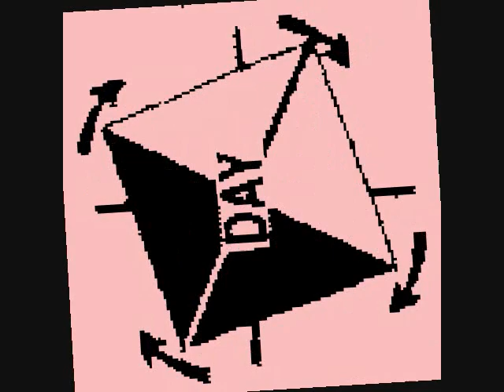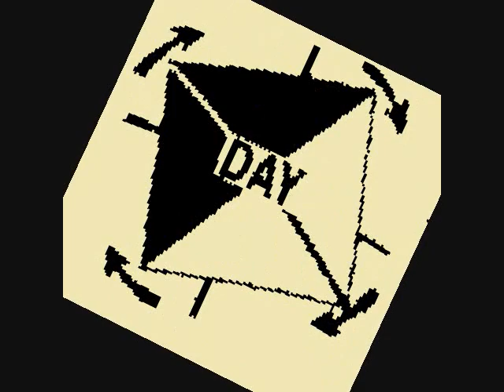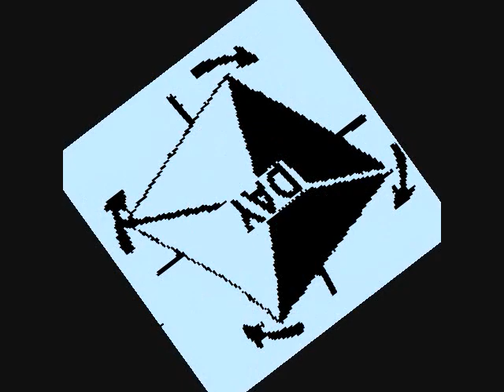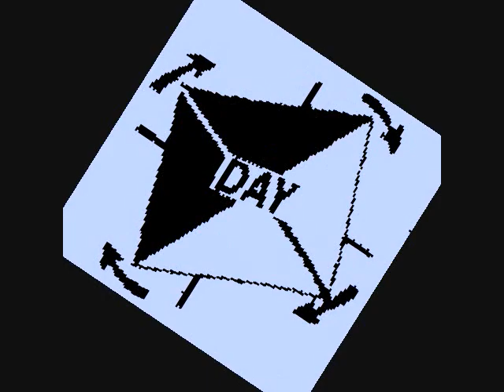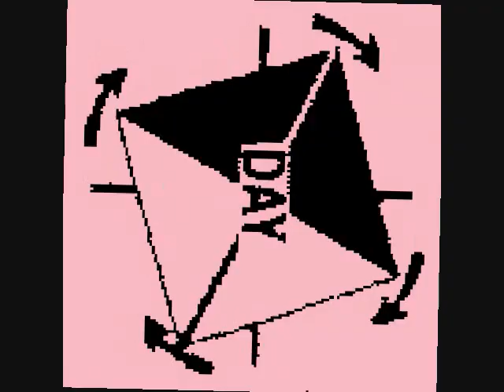Joker - R2D2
Unreleased tune from an old Plastician set... It's an old one